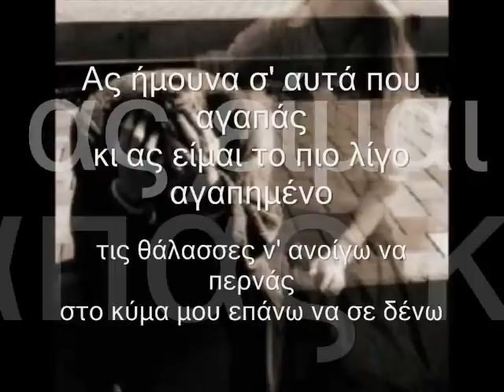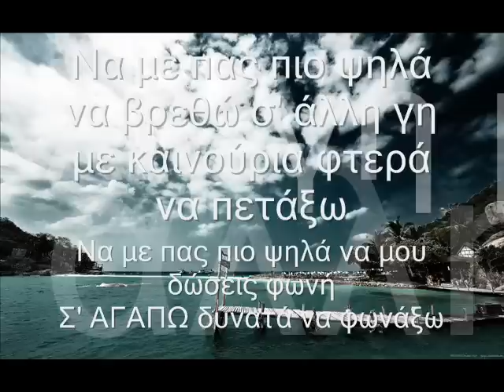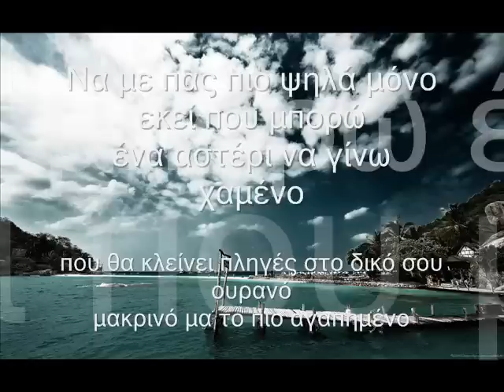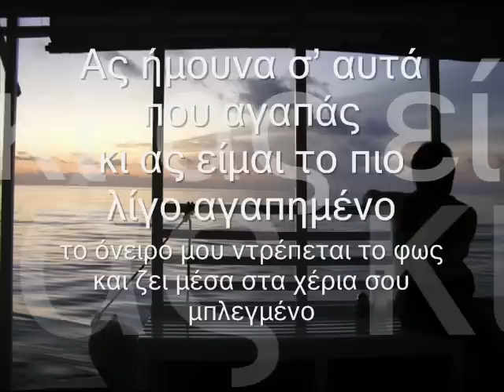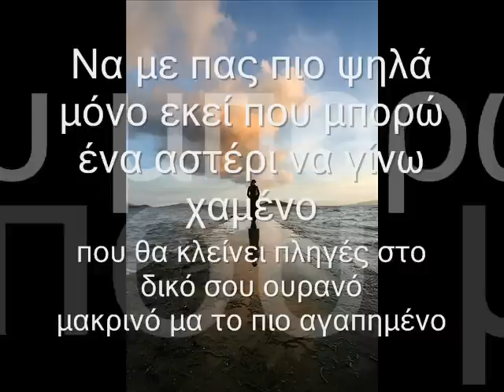Ας ήμουνα σ' αυτά που αγαπάς - Θάνος Παπανικολάου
Μουσική: Θάνος Παπανικολάου
C.D: ''Σαν μια σκιά''